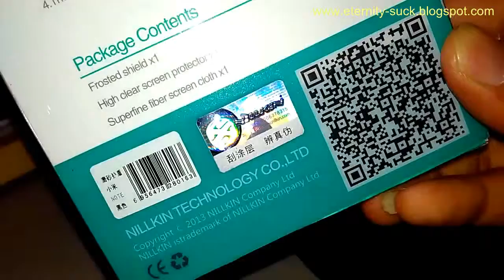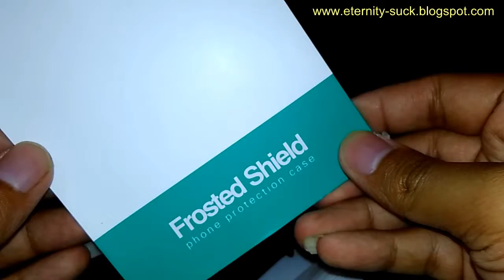Nilkin Hardcase Xiaomi Redminote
Wujud Nilkin Hardcase Untuk Penggunaan Smartphone Xiaomi Redminote